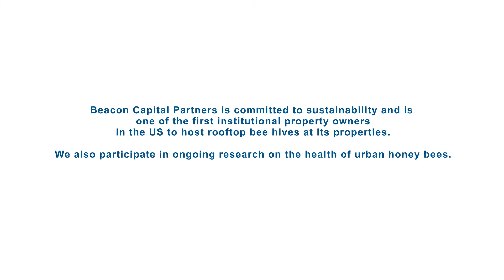Beacon Capital Partners - Al Scaramelli presents: Beacon's Beekeeping Program